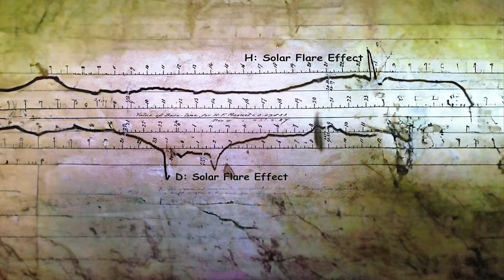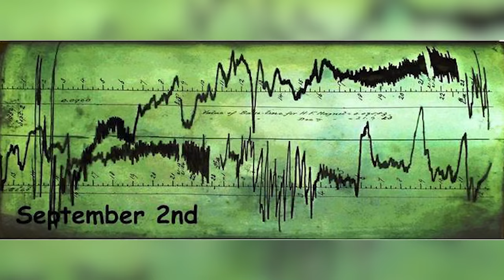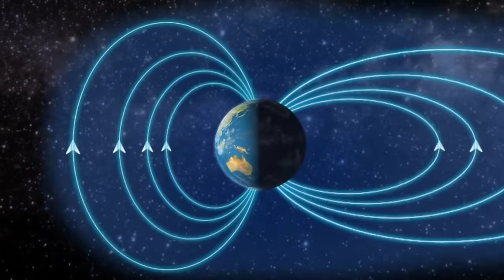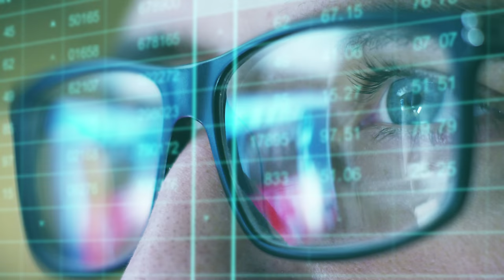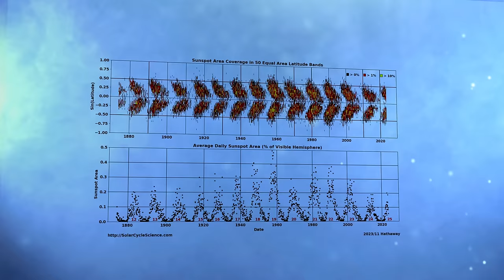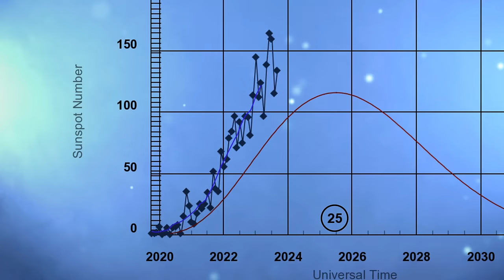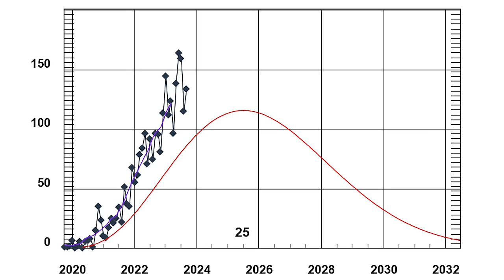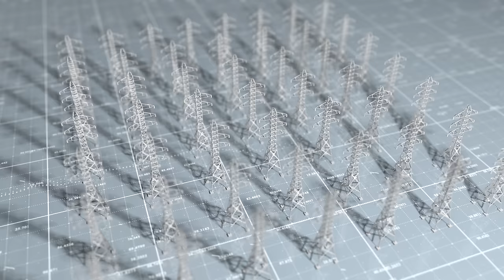Güneş Patlaması Geliyor! Bu Sefer Atlatabilecek miyiz?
Kendinizi bir anlığına 1800'lerin ortasında bir telgraf operatörü olduğunuzu hayal edin: İnsanların mesajlarını gidecekleri yere yazıyor, gelen mesajları kategorize ediyorsunuz. Bir anda BZZZT! Müthiş bir elektrik şokuyla çarpılıyorsunuz ve telgrafınız etrafa kıvılcımlar saçmaya başlıyor. Neler oluyor? Can havliyle, gelen son mesajı okuyorsunuz: "Lütfen telgrafınızı 15 dakika boyunca elektrikten çekiniz." Korkarak telgrafın fişini çekiyorsunuz; ama gözlerinize inanamıyorsunuz: Mesajlar gelmeye devam ediyor! Çekinerek de olsa, bir mesaj yazıyorsunuz: "Şu anda fiş çekili halde. Ama mesaj göndermeye ve almaya devam edebiliyorum." Gelen cevap, olağanüsü: "Evet, şu anda aurora elektriğini kullanıyoruz. Akım gelip gidiyor; ama biz de normal elektrikten bile daha iyi bir şekilde mesaj alıp gönderebiliyoruz." 1859 yılında, elektriğe bağlı olmadan, yani kablosuz bir şekilde 2 saatten uzun bir süre boyunca çalışmaya devam eden telgraflar! Ve bu bir zaman yolculuğu kurgusu değil; az önceki telgraf mesajların hepsini gerçek tarihi kayıtlardan aldım! Tarihe "1859 Carrington Olayı" olarak geçen ve ilk bakışta doğaüstü gibi gözüken bir olay.

Tekrar soruyorum: Neler oluyor?

00:00 Giriş: 1859 Carrington Olayı
01:28 "Güneş Fırtınası:" Güneş Parlaması Nedir? Koronal Kütle Patlamasından Farkı Ne?
03:40 Jeomanyetik Fırtına Elektronik Cihazları Nasıl Bozabiliyor?
06:28 11 Yıllık Güneş Döngüsü: 2025 Yılında Neden Bir "Güneş Fırtınası" Bekleniyor?
10:54 2025 Yılı Tahminimizde Yanıldık mı?
12:09 2025'e Kadar Güneş'te Yaşanacak "Süpersonik Patlamalar" Nedeniyle Yok Olacak mıyız?
15:03 Kapanış: Teknolojinin Gelişimi Tek Boyutlu Değil!